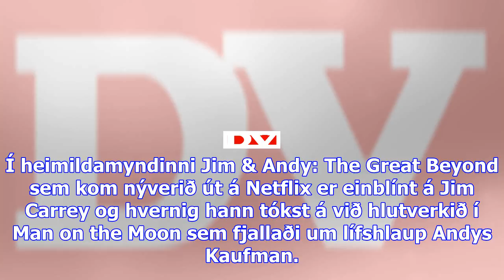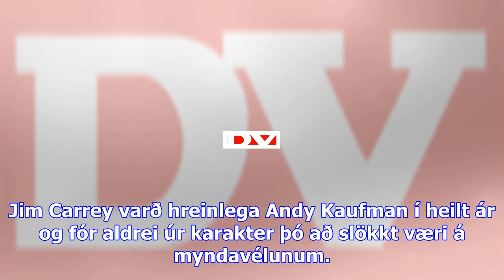Bróðir hennar lést árið 1984: 15 árum síðar féllust þau í faðma - dv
Öll þekkjum við hinar erfiðu tilfinningar sem fylgja því að missa nákominn ættingja eða vin. Sársauk...